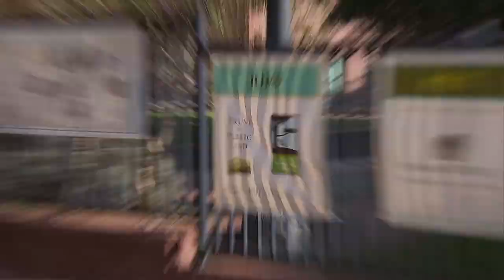Boedekker Park Begins its Renovation!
Thanks to the Trust for Public Land, a variety of state grants, and the leadership of people like Betty Traynor, the cofounder of the Friends of Boeddeker Park, the park and its aging clubhouse are set for an $8.5 million renovation... Senator Mark Leno, District 6 Supervisor Jane Kim and other city and state officials joined residents and students in the Tenderloin District on Tuesday, November 13, for a special groundbreaking ceremony hosted by the Trust for Public Land and Rec and Park... The new park design addresses community concerns, including improved safety, active and passive recreation opportunities for all ages, and beautification elements.
For more information please visit sfrecaprk.org